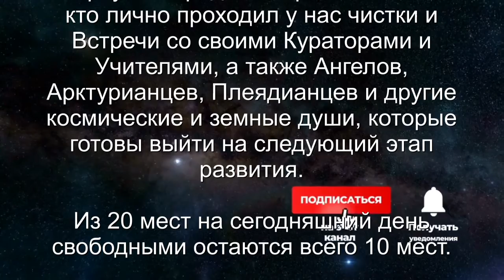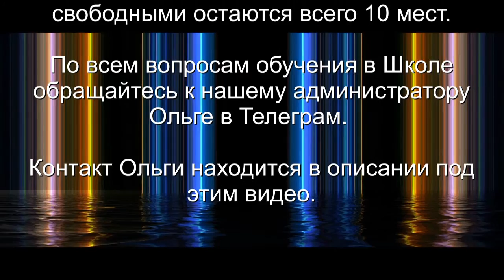Освобождение от сущностей | 10 вопросов Учителю | ARGO VP2 регрессивный гипноз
Освобождение от сущностей всегда приносит чувство  облегчения и легкости.  В этом сеансе мы вывели демона, инкуба, инсектоида, дракона и спрута.  Затем, ARGO VP2 регрессивный гипноз встретились и задали 10 вопросов Учителю клиента. Продолжение видео 396

0:00   Приветствуем тонкую копию Елены. Сканируем ее фантом.
02:45 Обнаружены: спрут, красный дракон, инсектоид, инкуб, демон 12 Гц.
05:15 Реверс энергий.
06:19 Как долго находился демон в этом биополе?
09:36 Как долго находятся остальные сущности в этом биополе?
10:48 Разговор с инсектоидом.
12:49 Демон забирает все свое.
13:36 Инкуб забирает все свое.
14:34 Инсектоид забирает все свое.
16:39 Красный дракон забирает все свое.
18:33 Спрут забирает все свое.
21:57 Отпускаем сущностей на их частоту.
25:53 Отдаем демону шар с негативной энергией.
27:45 Приглашаем куратора в комнату диагностики.
28:15 Приветствуем Учителя по имени Матис.
29:22 Задаем 10 вопросов Учителю.
30:00 Вопрос о предпоследнем воплощении на Земле.
31:12 Вопрос о скрытых талантах.
34:36 Вопрос о питании.
34:56 Вопрос об умершей собаке.
36:35 О целесообразности вегетарианского питания для Елены.
38:18 Преподносим подарок Учителю Елены.